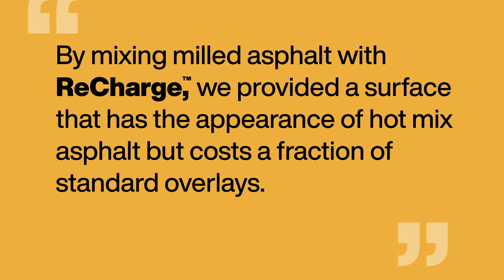ReCharge — Product Overview